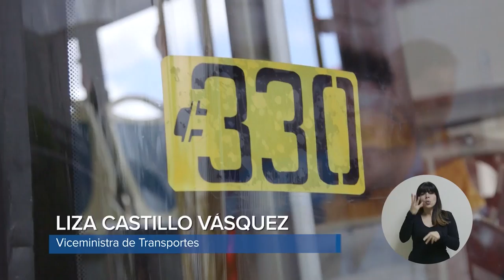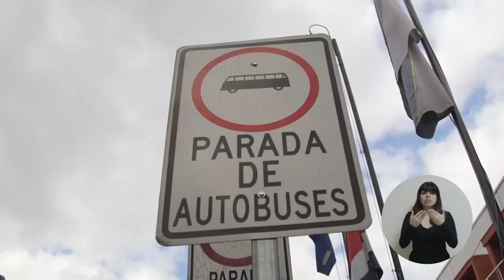Cadena Nacional 18-12-2016: Modernización del Transporte Público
La Administración Solís Rivera impulsa la modernización del transporte público. Esa fue una de las principales tareas asignadas a la Viceministra de Transportes, Liza Castillo, cuando se integró al equipo de Gobierno. Desde el inicio, la participación de todos los sectores ha sido vital, nadie se quedó afuera, lo cual ha sido fundamental para consolidar el plan de trabajo. En el 2017, con las primeras acciones, como integrar los sistemas de transporte bus-tren-bicicleta, consolidar el plan para pago electrónico, entre otras implementaciones; Costa Rica empezará a planificar el transporte de acuerdo al desarrollo urbano.